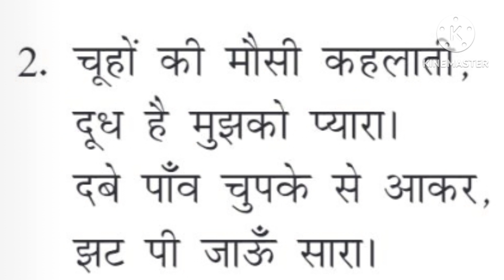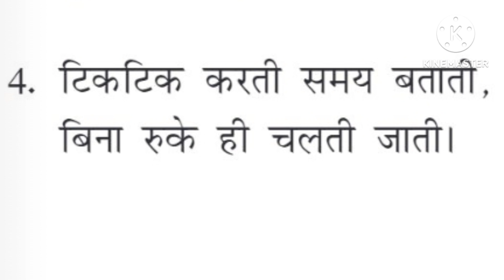हिन्दी - / Riddles in Hindi/ Kids learning video/